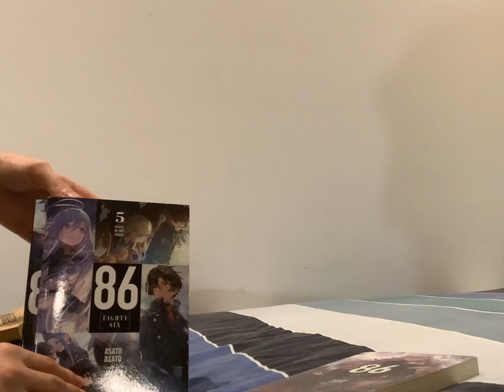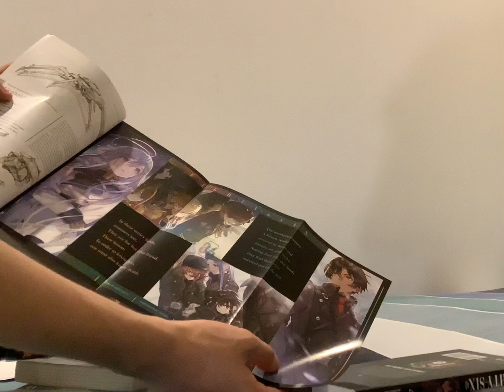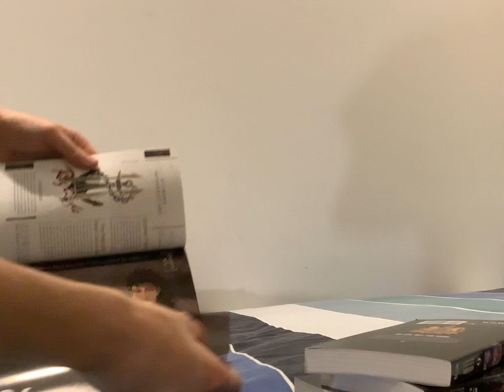12p Eighty-Six LN Unboxing